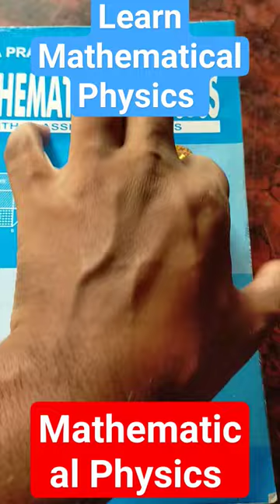MATHEMATICAL PHYSICS Books for B.Sc., M.Sc., NET JRF, IIT JAM ,GATE